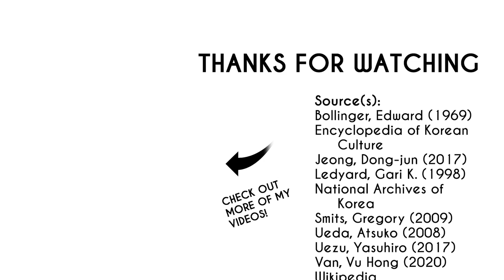The History of the East Asian Cultural Sphere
See the formation, expansion, and eventual decline of the East Asian cultural sphere, held together by common linguistic, religious and philosophical, and administrative elements.

00:00 Intro
00:04 East Asian cultural sphere
05:35 Ending credits